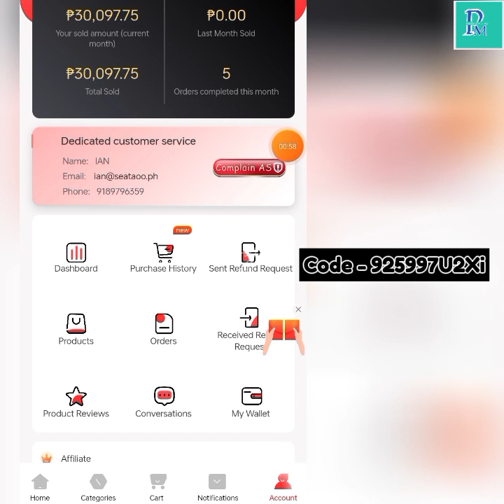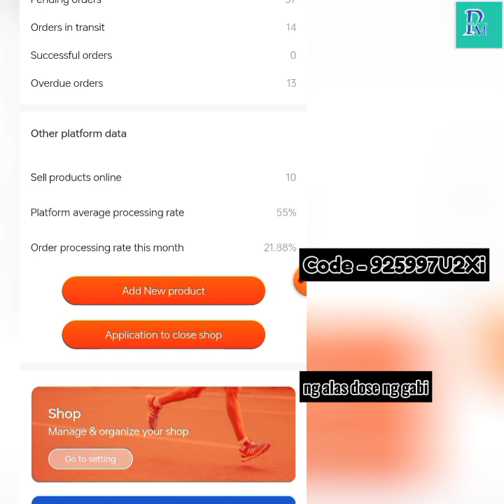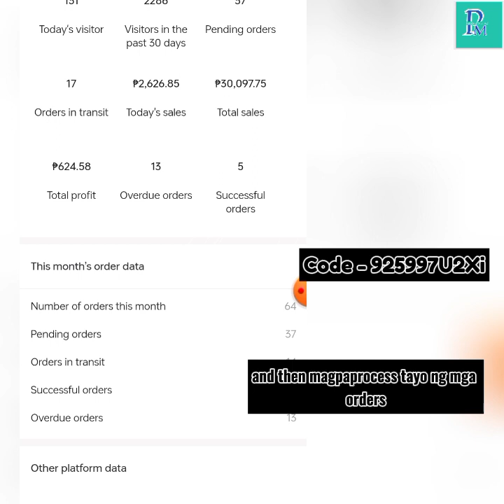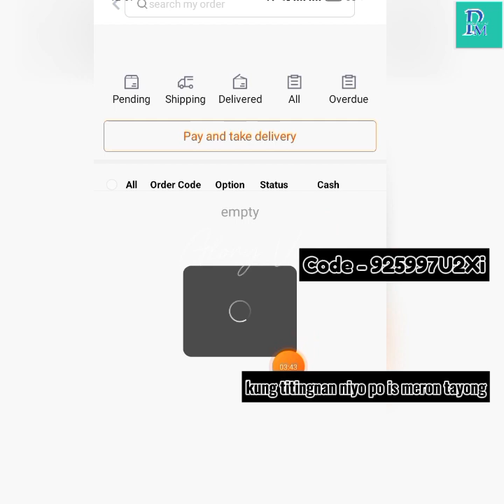SEATAOO: 20 Days after with ₱5200 Capital • Referral Code: 925997U2Xi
REFERRAL CODE: 925997UXi

There is no guarantee that you will earn any money using the techniques and ideas in these materials. Pagkakitaan Mo, are not responsible for any decision you may make regarding any information presented. There is no assurance you will do as well as stated in any examples.

GPT (Get Paid To) sites
FASTEST WAY TO EARN MONEY

Play to earn,  legit app, paying app, pagkakitaan online

Julius,
Julius Vlogs,
Julius Orillana,
Positive Chika,
Free Gcash,
Philippines,
Gcash,
Make Money,
Earning App 2023,
Earning App,
Online Jobs,
Earning App For Gcash,
Cash Games Earn Money 2023,
Top Legit Paying Apps,
Flip Top,
Earn Money,
Passive Income,
Online Earning,
Legit Homebased Job,
Libreng Pera,
Libre Gcash,
Free Gcash
Earn Money Online
Money
Free
Online
Online Earning App
Positive Chika
Free Gcash
Positive Chika
Earn Money
Missjen Vlogs Gcash
Make Money
Earning App
Typing App
Free Gcash
Earn Free Gcash
Seataoo
Seataoo affiliate
Seataoo dropshipping business